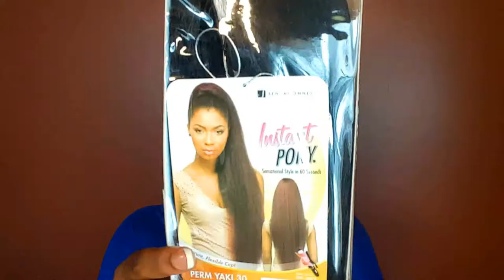30 inch Ponytail on FLEEK ft Sensationnel Perm Yaky 30'' Drawstring Ponytail || Kahleia E’Loria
Open Me Please Details Below

When I get back on 

its normally 10 dollars but sus they on sale right now for 7 dollars! hurry